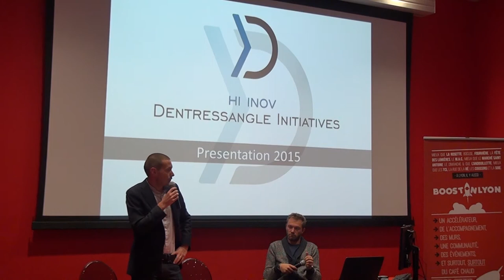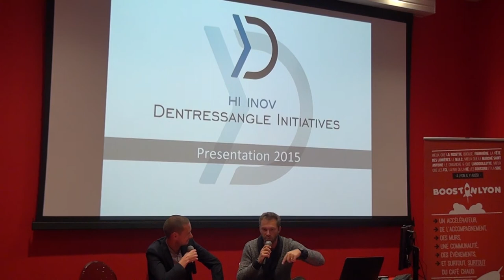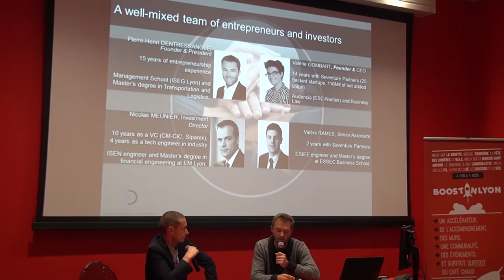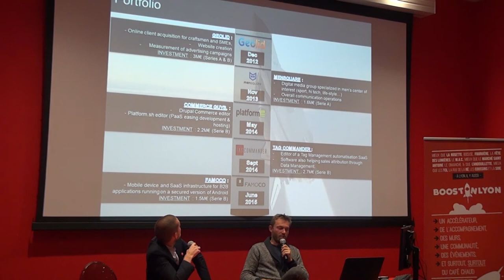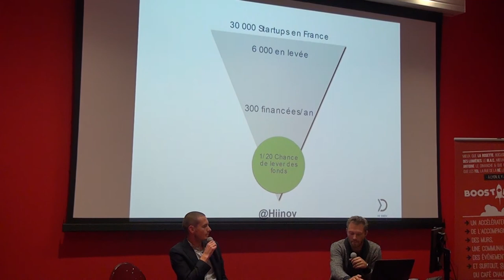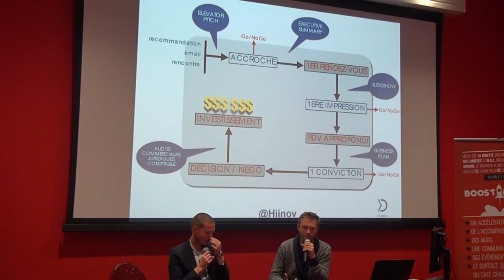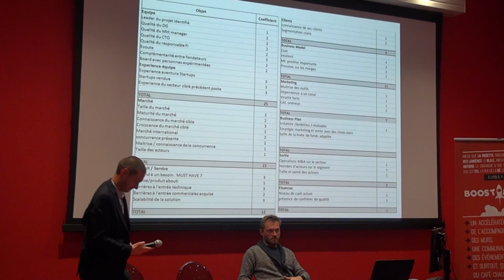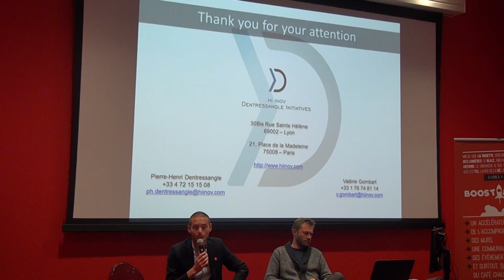BILshow - Pierre-Henri DENTRESSANGLE à Bellecour Ecole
Pierre-Henry Dentressangle fait son [Bil]show à Bellecour Ecole !

Mardi dernier, à l'occasion de la 8ème édition du Bilshow, nous avons accueilli dans nos murs Pierre-Henry Dentressangle. Une rencontre, organisée conjointement par Boost in Lyon et BDO, qui met à l'honneur un entrepreneur et investisseur très présent dans la région lyonnaise.

Nous sommes repartis un court instant à l'âge de pierre, les débuts d'internet, pour mieux appréhender le parcours et l'évolution de notre invité. Fondateur de l'entreprise Hi inov et fort de conseils et d'expériences, il revient sur les accélérateurs de start up et les levées de fond permettant d’alimenter les rêves d’indépendance de nos étudiants.

On remercie BDO et Boost In Lyon pour leur participation ainsi que Pierre-Henri Dentressangle pour sa présence et son engagement fort sur la région Rhône-Alpes (et sur Lyon en particulier) !